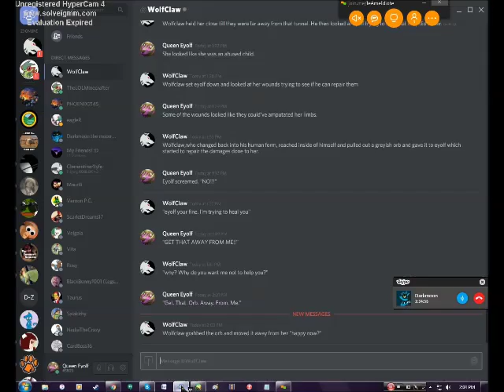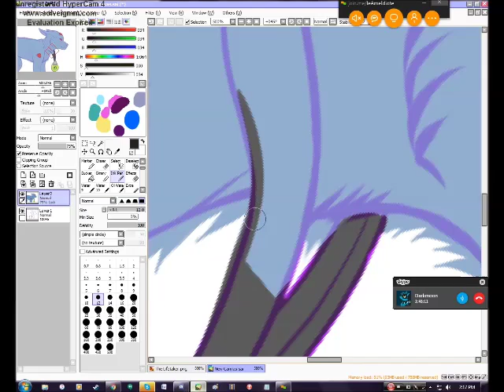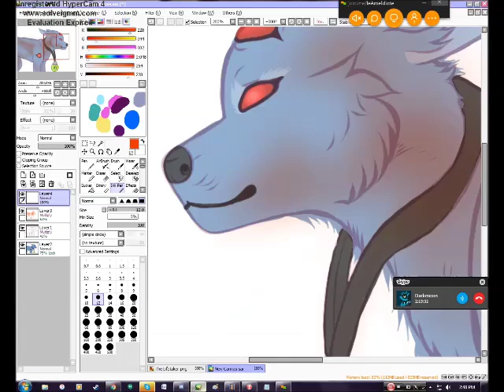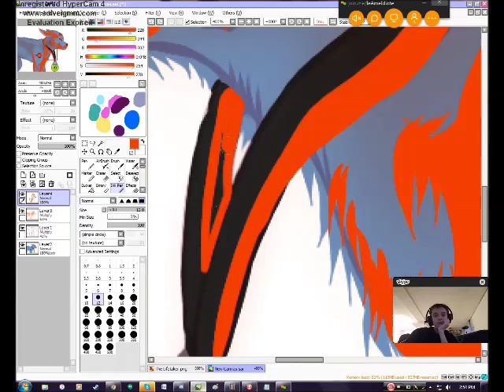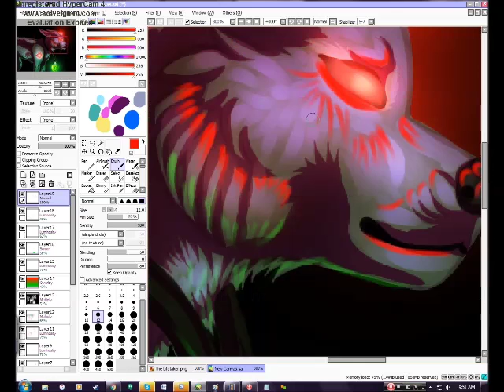Speedpaint: "The God Of Life And Death."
OC is MINE!